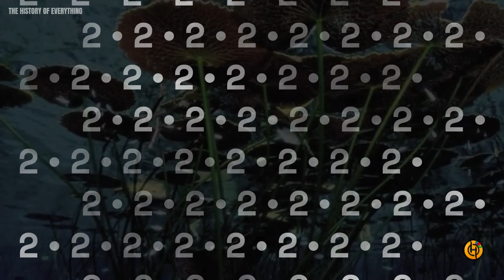5 Facts about the AMAZON that you didn't know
Explore with us the secrets of the Amazon Rainforest, one of the most precious natural heritages in the world and the largest nature reserve in the world. In this video, we discover five surprising facts about the Amazon that will undoubtedly broaden your horizons. The forest is not only essential for the environmental and climatic balance of the planet, but it is also home to extraordinary biodiversity, made up of an impressive variety of plants, animals and microorganisms. Discover why the Amazon is truly unique and vital to the health of our planet. Don't miss this fascinating journey through the lushest forest in the world!

Discover the mysteries of the Amazon with our five incredible facts! The Amazon rainforest, the largest nature reserve in the world, reveals its unique biodiversity and its crucial role in climate balance. Discover interesting facts about plants, the Amazon River, exotic species, the density of forests and the cultural richness of indigenous tribes. The Amazon is waiting to share its secrets! 🌿🐆 AmazonForest Biodiversity Environmental Conservation

00:00 - Introduction
00:47 - 1 - Biodiversity
01:56 - 2 - Amazon River
03:02 - 3 - Wildlife
04:03 - 4 - Forest density
05:10 - 5 - Indigenous tribes